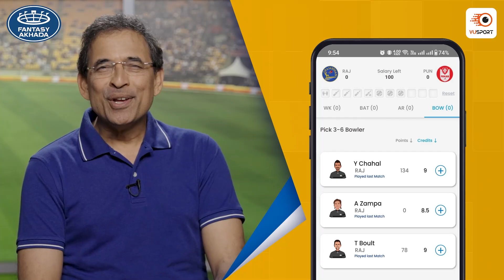FUL vs LIV Dream11 Prediction | Fulham vs Liverpool | English League Cup Dream 11 Preview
Get ready for the most awaited English League Cup clash between Fulham vs Liverpool.

In this video, we provide a detailed match preview of the FUL vs LIV game, including our predictions, analysis, and insights. We also discuss the probable lineups, player performance, and tactical analysis to give you a complete picture of the upcoming fixture.